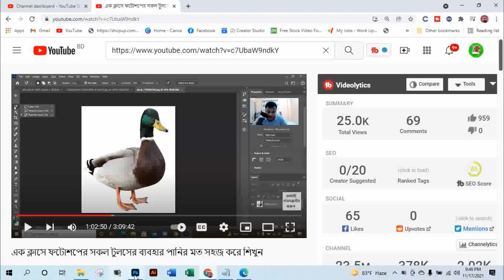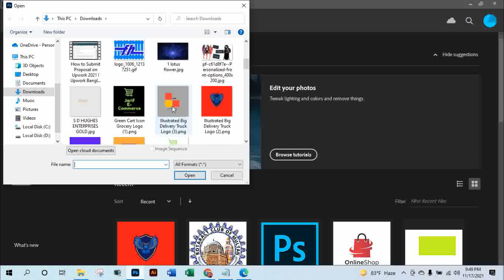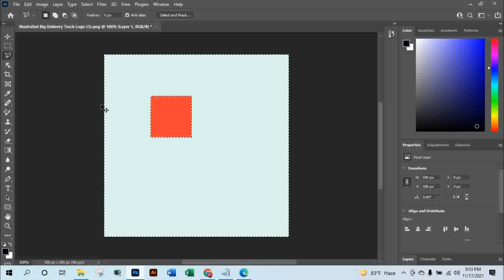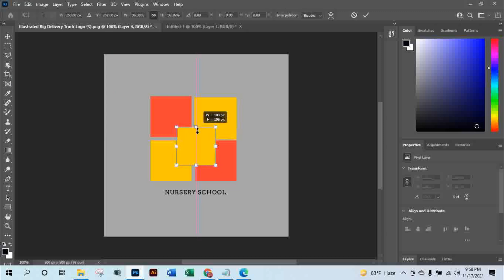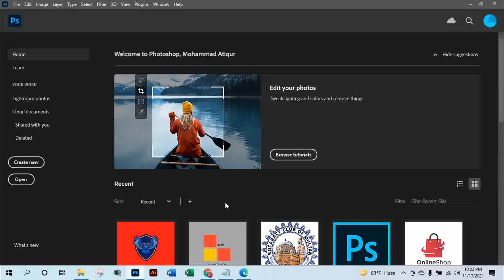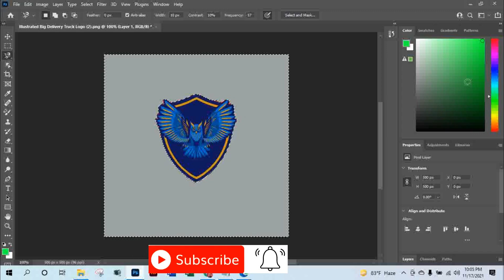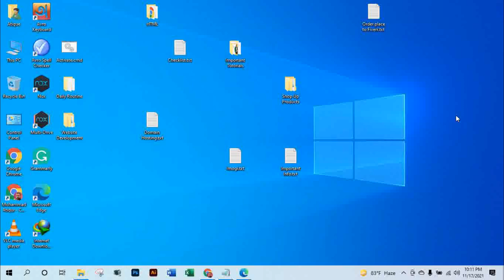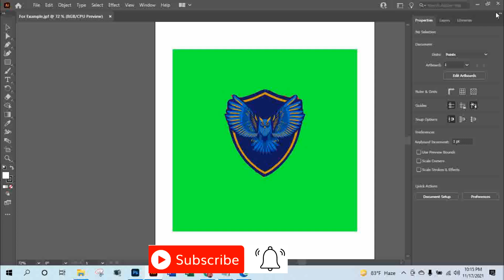All tools of adobe photoshop in Bangla || Part-5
Watch here a video about All tools of adobe photoshop in Bangla || Part-5 adobe photoshop Bangla . You can also know about photoshop tools tutorial bangla, graphic design bangla tutorial, adobe photoshop 7.0 passport size photo bangla, photoshop background change, adobe illustrator, photoshop tutorial part 3, All tools of adobe photoshop 7.0 download, all tools of adobe photoshop in bangla, photoshop tools, photoshop all tool, potoshop cc 2019, photoshop tutorial, bangla video tutorial, how to create passport size photo in adobe photoshop, adobe photoshop cs6, tech bangla it, tech bangla, photoshop basic, move tool photoshop, mark tool, photoshop, passport size photo in photoshop, adobe photoshop, ফটোশপ বাংলা ভিডিও টিউটোরিয়াল, photoshop tutorial bangla, adobe photoshop tutorial etc.

ঘরে বসে অনলাইন লাইফ ক্লাশে কোর্স করার জন্য যোগাযোগ করতে পারেন